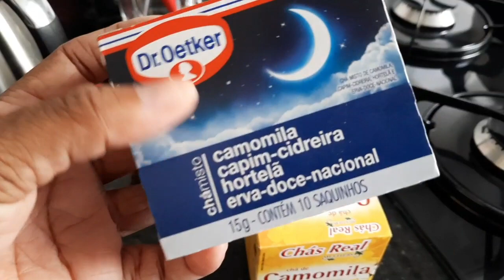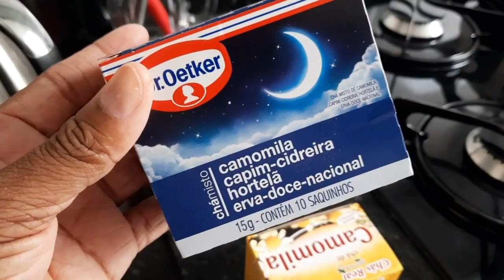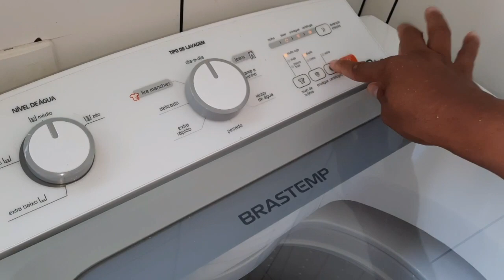EU AMO MORAR SOZINHA 🏩/ DIA PERFEITO 🥰/ ROTINA MORANDO SOZINHA/ VLOG/ @polidoliveira 💕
Como é a vida de quem mora sozinha, mas trabalha e ama cuidar do lar, fazer sua própria comidinha e se cuidar em casa... Pensem numa rotina que eu amo!
Às vezes meio estressante, mas eu sou sempre muito grata  por tudo!🙏🏾
Essa é a minha vida. sejam muito bem vindos ao meu cantinho. É um prazer poder compartilhar um pouquinho da minha rotina  com vocês. Aqui vc sempre vai encontrar receitinhas, dicas para cuidar do seu lar, e muito mais!
Espero muito que gostem. Bjos!!!😘😘😘
Cantinho da Poli 💕

Me siga no Instagram: @polidoliveira